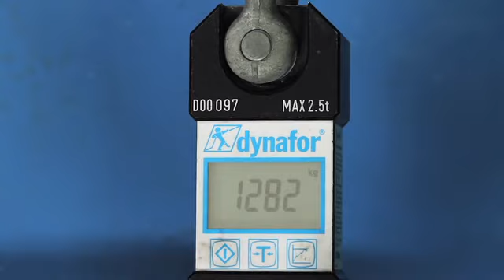PREFA Belastungstest – Klebeeinfassung für Falzdächer hält 1.452 kg stand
Dieses Video demonstriert die maximale Belastung einer PREFA Klebeeinfassung für Falzdächer.
Das eingefalzte Lüftungsrohr hat einen Durchmesser von 10 Zentimetern und hielt einer maximalen Belastung von 1452 Kilogramm stand.

Harte Schale – Harter Kern
Weil Ihr Dach viel mitmacht, muss es auch viel aushalten können. Dank der Platten aus Aluminium lassen es sowohl Schneemassen als auch Temperaturschwankungen kalt. Die Eigenschaften des Materials sind hierbei entscheidend.